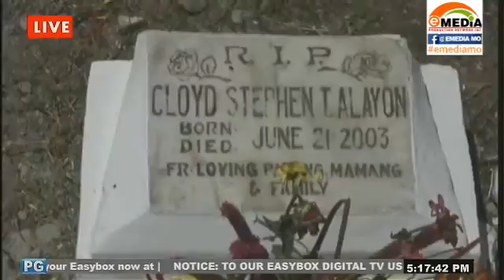LIVELIHOOD AFFECTED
Livelihood of those who engage in business during November 1 and 2 will be affected.

Watch us live on:
landline: 955-4324 or 926-3515
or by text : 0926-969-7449